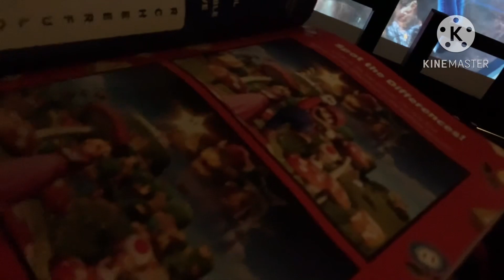Mario goes to the Mario movie! (No spoilers)